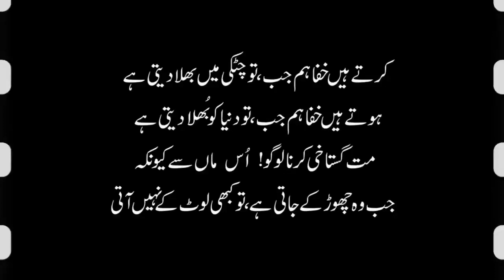Maine Apni Maa Se Poucha | Mom I Miss You | Love You My Mother